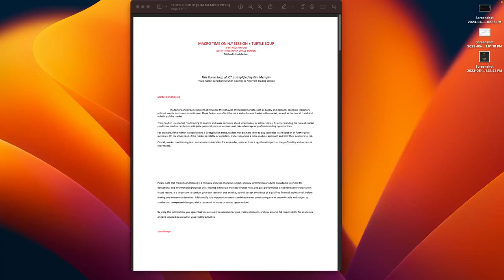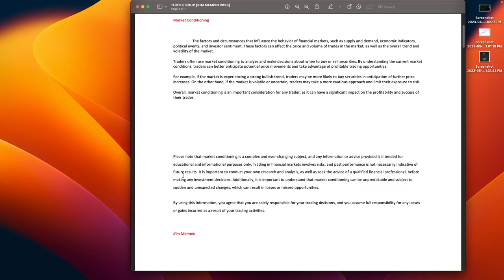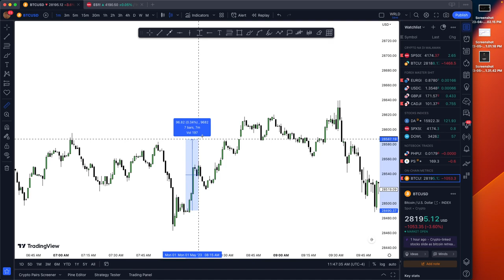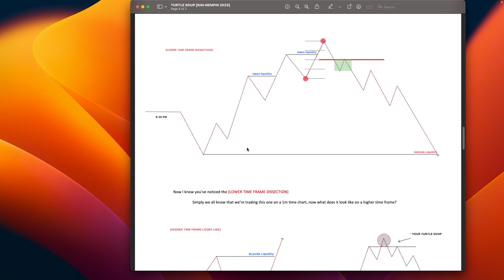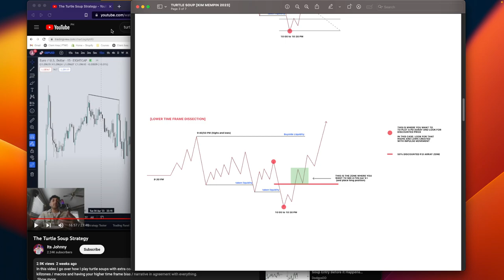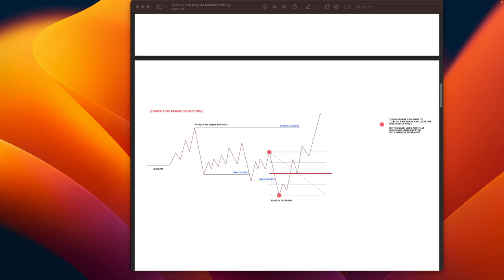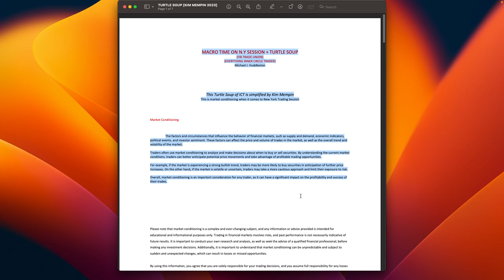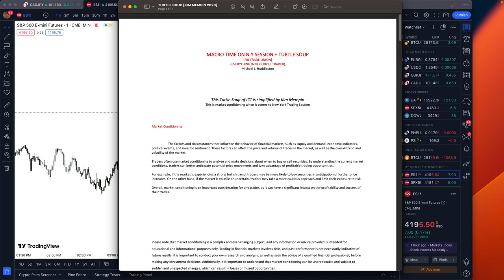TURTLE SOUP THAT'S ALL NOTHING SERIOUS